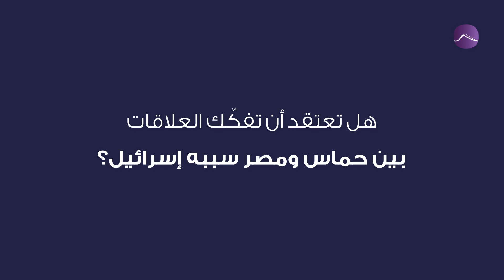6 يونيو 2015/ "حماس" ليست إرهابية!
مصر وحماس... العلاقة المتأرجحة!
الجيش الإسرائيلي يشن هجوماً على مجموعات فلسطينية داخل لبنان